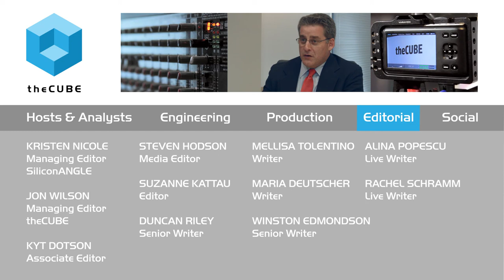Michelle K. Lee, United States Patent and Trademark Office (USPTO) | Women in Tech Feature 2015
Michelle K. Lee,  Director, United States Patent and Trademark Office (USPTO) sits down with theCUBE's Jeff Frick in San Francisco.

From Silicon Valley to Washington, DC: Michelle K. Lee and the USPTO

Tech and government don’t always mix well, but the new Director of the U.S. Patent and Trademark Office, Michelle K. Lee, is aiming to change that — starting with her swearing-in, which took place onstage at SXSW. She sees her role as a true public servant, using her extensive Silicon Valley legal and technical expertise to advocate for entrepreneurs and innovators among the leaders of Washington, D.C.

In an interview with Jeff Frick as part of the theCUBE’s “Women in Tech” series, Lee described her shift from engineering into law and government. “I wanted to work on cutting-edge issues in law,” she said. “I wanted to help companies, innovative companies, protect their inventions and help them commercialize it in the marketplace.” After graduating from Stanford Law School, she worked in Silicon Valley for over two decades, representing everyone from small start-ups to big companies like Google.

After working for so many hig- profile companies, Lee wanted to give back to the country that had given her so many opportunities. “I firmly believe in each of us giving back to the country, to our country.” But more than that, Lee wanted to make a difference. Her decision was based on “the desire to both give back and to have an impact on some issues that are very important to this country at this time.”

Staying at the forefront of technological change
It’s an ongoing challenge for a government agency to regulate such a rapidly changing field, but Lee’s outlook was optimistic. “It’s a great problem to have,” she said. “We are lucky to be living in a country that is as innovative as it is and that is moving as quickly as it is in creating new inventions and ideas. I love the fact that we get all different kinds of technologies evolving so quickly and that our examiners have to deal with it.”

The agency partners with the public to stay on top of the changes, even inviting technical experts to help train its examiners in how new technology works so they can stay at the forefront of technological change.

Nurturing and promoting innovation
Lee’s ultimate goal is to help sustain and foster the community she grew up in and help it succeed through policy, outreach and support.

“Growing up in the Silicon Valley, we had the incentives that nurture and promote the innovation that we see,” she said. “And you can’t take it for granted that will continue to occur in the future. You have to make sure you actively manage it and that our policies are right. So the ability to contribute to that and help play a part in ensuring that we have an innovative society where intellectual property continues to incentivize innovation for future generations is pretty important work.”